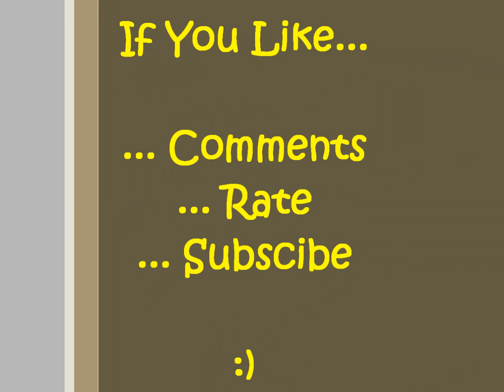Athletic Young Man: Sexy PhotoShoot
In this new update, for this month I want to show by a small photo shoot, some of the progress I have recently obtained my body thanks to the days I spent in the gym training hard, truth is not an easy job because as I had mentioned in a previous video I can not consume any kind of protein supplements or multivitamins because I am making me an important treatment for my health, but do not worry it is not anything serious to prevent me from continuing my lifestyle , taking into account these drawbacks the challenge for me is much greater because the muscle that I get with my training is based only on the composition of my diet and since my body type is ecto-mesomorph, I had to make major changes in my diet to meet the physical needs that my body needs and so can respond to the physical work which is subjected at home training session and can recover the energetic and physical wear satisfactorily, allowing me to gain quality muscle mass in small quantities so but the challenge is hard but I am not discouraged, I will remain on with my gym work in a disciplined and I'm sure ocn the help of my nutritionist and sports professionals I can reach my goals.

The video shows a photo session which is divided into three sections in which I am a very casual, the next I am fun, relaxed and at last I am very sexy in underwear posing and flexing my body, it is important that all you can see photos of artistic and elegant way how athletic, defined and muscular from my body.

Youtubers I thank all for their support during these months, and if you like my videos and updates please leave me your comments, messages and suggestions.

Blessings, Success, Peace, Love and Good Health.